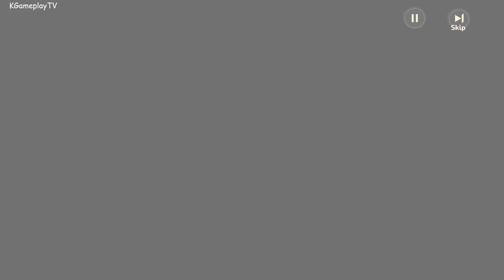Light of the Stars Gameplay Android iOS Games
Light of the Stars: 'Our World’ came to life with the Star Force, but the endless wars dragged it down into the darkness and chaos.

IF YOU LIKE MY VIDEOS, PLEASE LIKE/COMMENT/SHARE IT. THANKS.